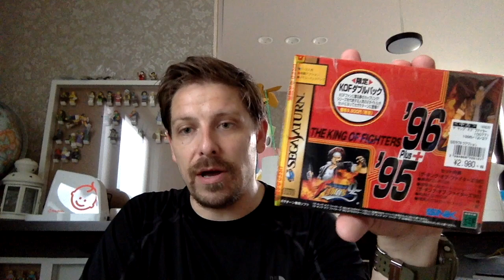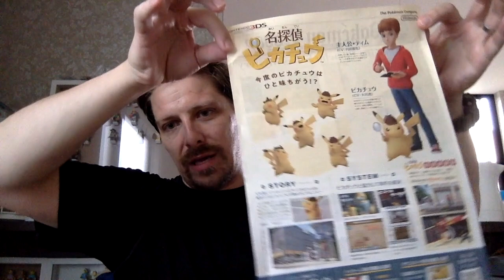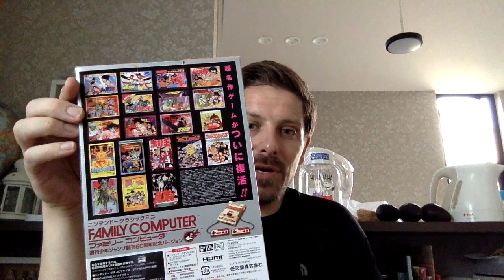Golden Thera-peeing Pickups (not Porn)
Flustered and out, found some stoof. Fanks for watching. Also, I know some Americans (not just Brits) who say "fink," "fings," and perhaps even "fanks." I don't understand it. Please pardon my ignorance.